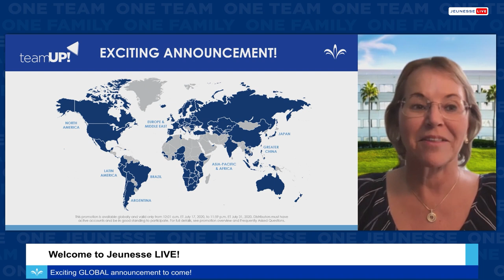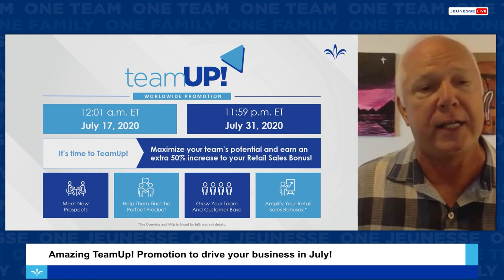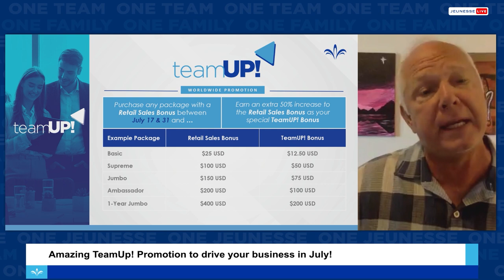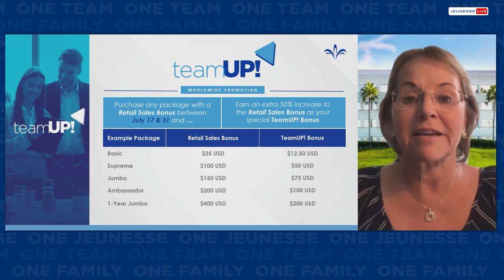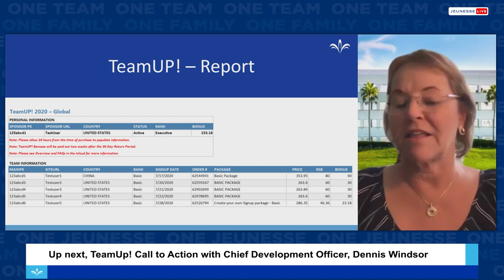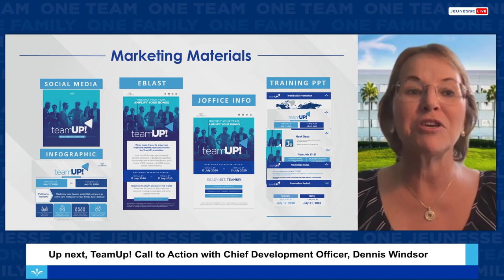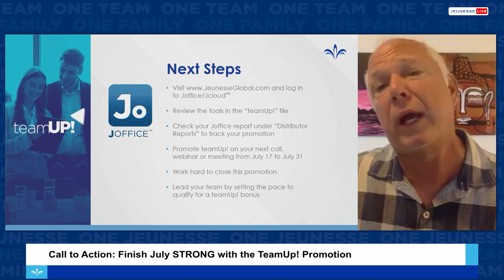Jeunesse LIVE: Special Event – Global (JAPANESE)